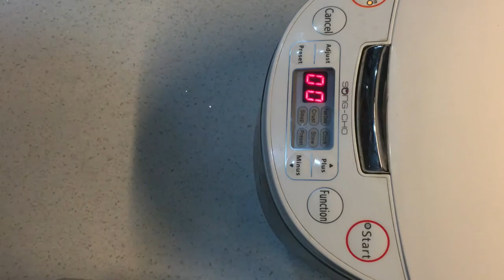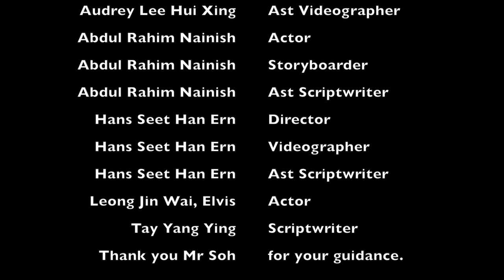Adopted - THREActing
Short film produced by SST students 2016 (S203)